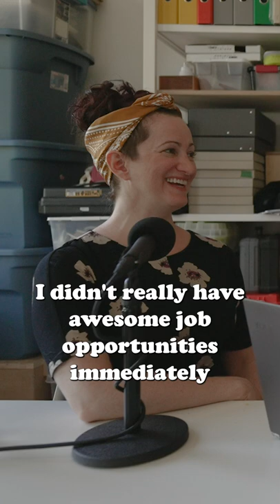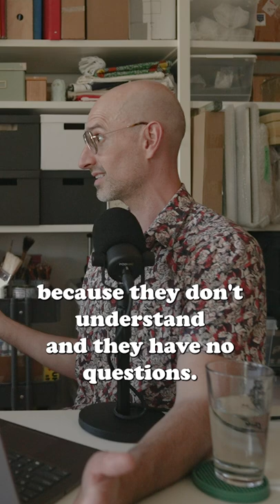Meeting Douglas Coupland, author of Generation X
Aaron tells a story about an encounter with Douglas Coupland, the author of Generation X, at the Canadian Embassy in Paris.